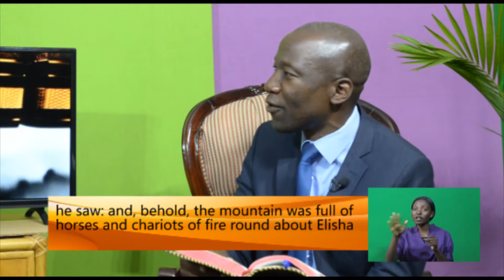81 MAITIRO AMWARI KUVANA VAKE